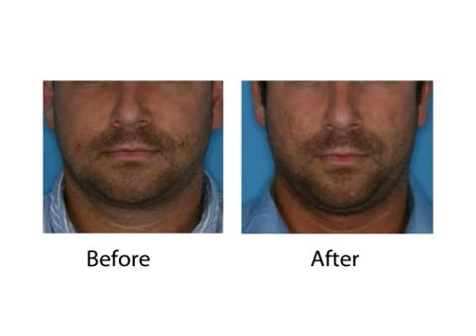Hup of Health Tanaporn Tape1 3/3